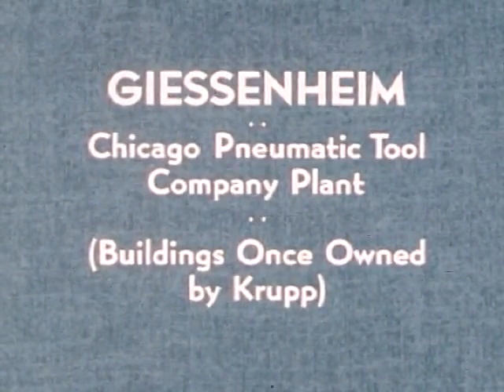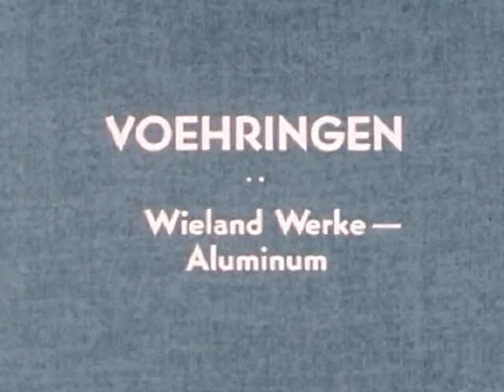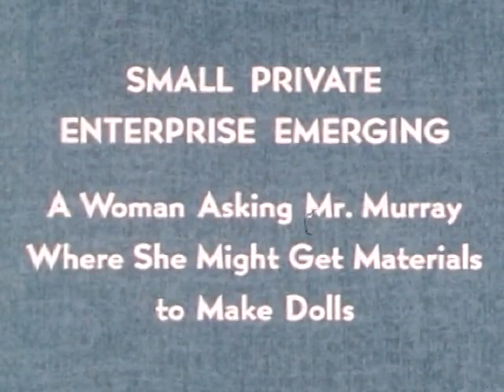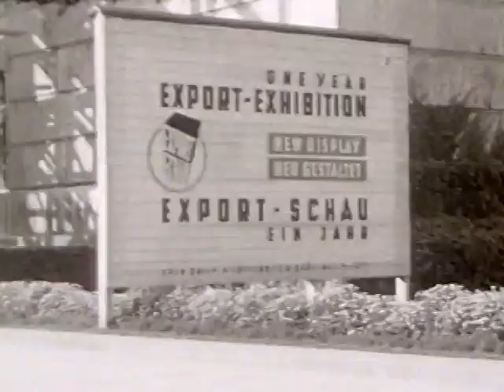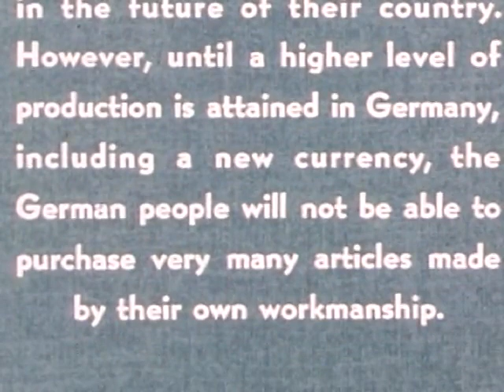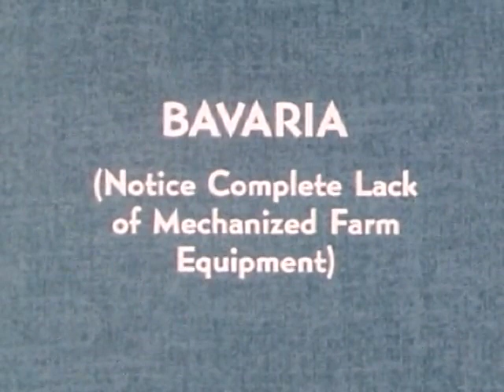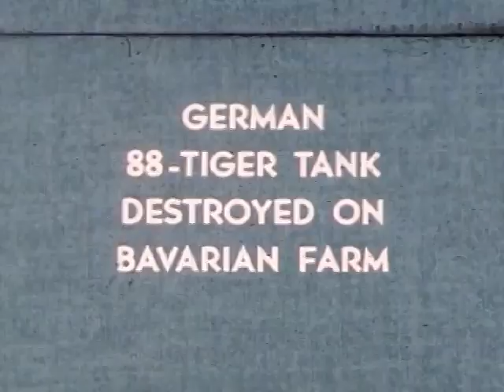Beyond the Ruins: Postwar Germany's Path to Progress and Prosperity 28 Months After V-E Day Part 5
Description: Join us on a remarkable journey through post-World War II Germany as we witness the indomitable spirit of the German people in the face of devastation. This captivating amateur film, crafted by George T. Fonda, Assistant to the President of Weirton Steel Co., and in collaboration with Mr. Charles Murray, Vice President of American Rolling Mill Co., documents their investigation of German industrial production capabilities.

From the British Zone's Ruhr to the American Zones of Frankfurt, Stuttgart, Munich, and Nuremberg, the film offers striking images of destroyed German cities and factories. Yet, amidst the ruins, we see hope emerging as small shops strive to rebuild and revitalize their communities.

The film takes us on a poignant journey through Berlin, showcasing the remnants of Hitler's chancellery and office, and a poignant reminder of the war's impact on the city. Witness the resilience of the German people as they scrounge in the ruins and begin the difficult process of rebuilding.

Explore iconic industrial sites like the Krupp works in Essen and Opel Autoworks in Russelsheim, representing the determination to restore Germany's industrial might. The footage also features production charts, showcasing the efforts to report on German industrial production and manpower problems.

Marvel at the beauty of the Rhine River and the architecturally distinctive buildings that stand as symbols of hope amidst reconstruction efforts.

This film captures the essence of a nation rising from the ashes, with poignant moments like a woman seeking materials to make dolls, reflecting the emergence of small private enterprises. The journey continues through Bavaria, where food ration lines are a stark reminder of the challenges faced by the German people.

Amidst the remnants of war, we witness the American flag waving proudly in Munich, representing the support and partnership in the reconstruction process.

Don't miss this powerful and historical film, celebrating the resilience and determination of a nation rebuilding its industrial prowess after the devastation of World War II.

Investigation of German industrial production capabilities after the devastation of World War II. With striking images of destroyed German cities and factories. Amateur film made by George T. Fonda, assistant to the president, Weirton Steel Company.

"These pictures were taken by Mr. George T. Fonda, Assistant to the president, Weirton Steel Co., during an investigation of German industrial production. Mr. Charles Murray, Vice President, American Rolling Mill Co. was associated with Mr. Fonda on this investigation."

Amateur film covers the Ruhr in the British Zone and Frankfurt, Stuttgart, Munich and Nuremberg in the American Zone.

"The objective was to report on German industrial production and manpower problems and to determine the factors deterring maximum production."

Title cards [names and places listed below have been transcribed from title cards]
Stock shots:
Some shots of people in the street; but even urban areas seem bereft of people.

"By Army Plane from London to Berlin (note destruction in Berlin)" aerials; Tempelhof Airport, Berlin; wealthy German residence; Goebbels residence in Berlin (damaged); American military headquarters (formerly Luftwaffe HQ); African-American soldier guarding headquarters salutes; General Lucius Clay and staff review troops; Ambassador Murphy; Frank Fritts, economic adviser to General Clay; colored map showing partioning of Germany; bombed out buildings; devastation; Germans scrounging in ruins;

Schillstrasse; the Reichstag; 1870 Victory Column; the Tiergarten; Russian monument to 1945 victory; Hitler's chancellery and office; the bunker where Hitler died. Goebbels propaganda radio tower; small shops emerging from the ruins; Olympic stadium; by rail to Essen; ruins in Hamm and Dortmund; the Krupp works in Essen; Oberhausen; Huttenwerk; Duisberg; Huckingen; Gelsenkirchen; Zollverein Colliery (largest coal mine in Ruhr); production charts; British Administrative Headquarters; Cologne (80% destroyed)

Terrific footage of the Rhine from a boat, farmland on hillsides, includes castles, and other architecturally distinctive buildings; Weisbaden; Giesseheim, Chicago Pneumatic Tool Co. plant; Bierbrich; Dyckerhoff Portland Cement Co.; Russelsheim; Opel Autoworks; automobile factory; Heidenheim; J.M. Voith Co.; Voehringen; Wieland Werke - aluminum;

Munich; man with amputated leg walking with crutches; title card: small private enterprise emerging: a woman asking Mr. Murray where she might get materials to make dolls; Exposition Building in Munich; Beer garden in Munich where Hitler started out; food ration lines: Bavaria; animal drawn farm carts; German Tiger tank destroyed on Bavaria farm; American military headquarters in Munich; American flag waving in the wind.